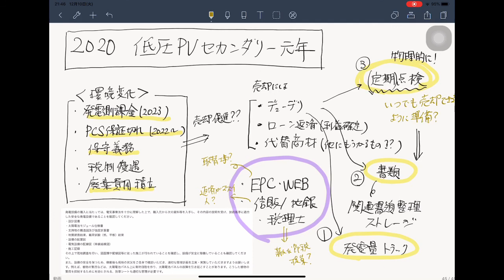033 勝手に電力2.0【動画】（2020 低圧PVセカンダリー元年）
そろそろセカンダリー市場が盛り上がると思い、妄想してみました！特に低圧は扱いづらいので、ここでイノベーションが起こせたら面白いですね！